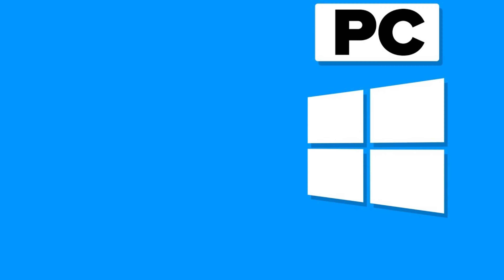Mac vs Asus laptop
Тестировали разницу между ноутбуками от Епл и лучшим по характеристикам, что можно было найти на Винде в 2018.

Результат смотрите сами

П.С. озвучка гадкая, знаю )